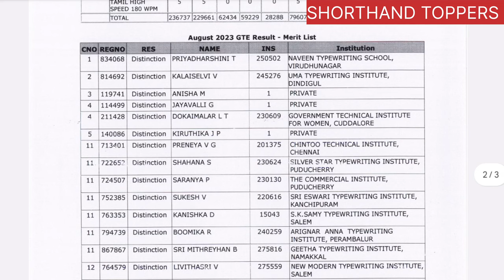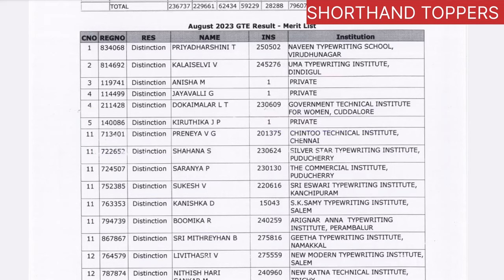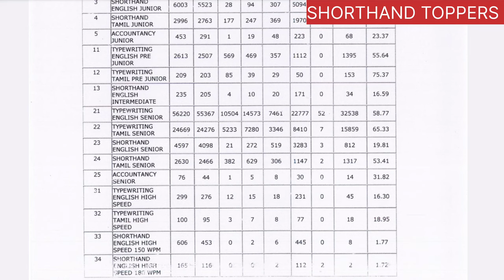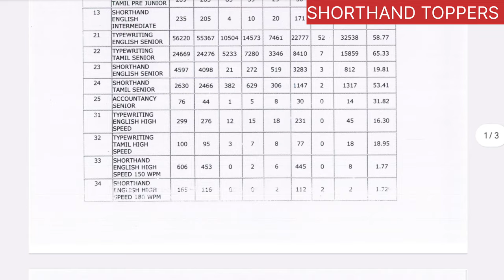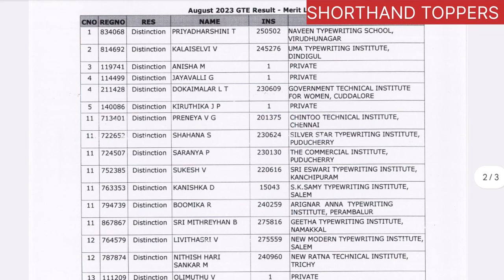SHORTHAND PRIVATE CANDIDATES சாதனை😍😍💯💯🔥🔥🔥 | SHORTHAND TOPPERS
@SHORTHAND TOPPERS
ONLINE CLASS (ADMISSION OPEN)
💐COA & SHORTHAND💐

@SHORTHAND TOPPERS
ONLINE CLASS

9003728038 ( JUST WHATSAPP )